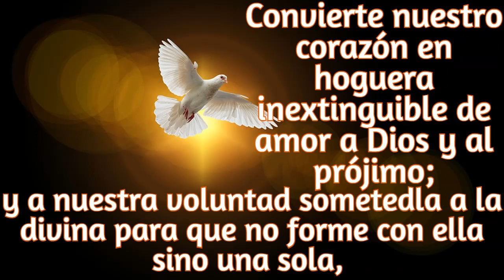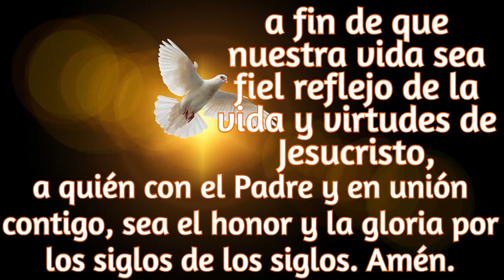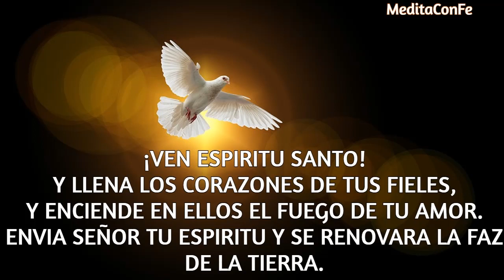CINCO MINUTOS DEL ESPIRITU SANTO....LUNES 25 DE SEPTIEMBE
CUANDO ESTAMOS EN GRACIA, NUESTRO ACTUAR Y DIA A DIA, SON MUY DIFERENTES, LLENOS DE ALEGRIA, OPTIMISMO Y GENEROSIDAD, Y ESO SE VE, Y SE CONTAGIA, PORQUE HACEMOS QUE NUESTRO ENTRNO SEA AGRADABLE.
PERO DE LO CONTRARIO SI ESTAMOS EN PECADO, CAEMOS EN LA DESGRACIA, Y ESTO, TAMBIEN SE VE, PORQUE DEJAMOS ENTRAR A LA TRISTEZA, AL DESGANO, A LA INTOLERANCIA, Y NO TENEMOS PAZ. Y TAMBIEN NUESTRO ENTORNO SE PONE NEGRO Y CONTAMINAMOS CON NUESTRO MAL HUMOR.
PIDAMOS ENTONCES AL ESPRITU SANTO, QUE NOS AYUDE CON NUESTRAS MISERIAS, QUE NOS AYUDE A SER FUERTES Y CON SU GRACIA,  NOS SANE...VEN ESPIRITU SANTO.